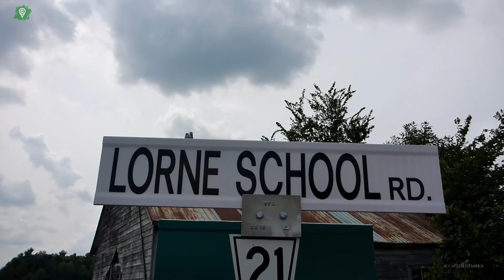Lorne Abandoned School House - CapitalGems.ca